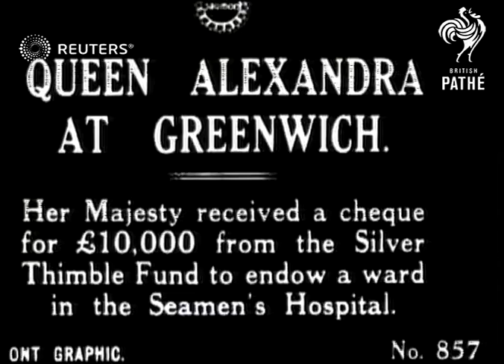Queen Alexandra at Seamen's Hospital (1919)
Queen Alexandra of Denmark presents 10,000 pounds to endow a ward in Seaman's Hospital

Full Description:

SLATE INFORMATION: Queen Alexandra at Greenwich

ENGLAND: London: Greenwich:
EXT

LS Queen Alexandra steps out of car and is greeted by dignitary. Queen Alexandra and party walk up path. TITLE: Queen Alexandra at Greenwich. Her Majesty received a cheque for GBP10,000 from the Silver Thimble Fund to endow a ward in the Seamen's hospital.

Alexandra of Denmark, Alexandra Carolina Marie Charlotte Louise Julia, car, arrival, gate, Queen Mother, Queen Mum
Background: Queen Alexandra of Denmark presents 10,000 pounds to endow a ward in Seaman's Hospital